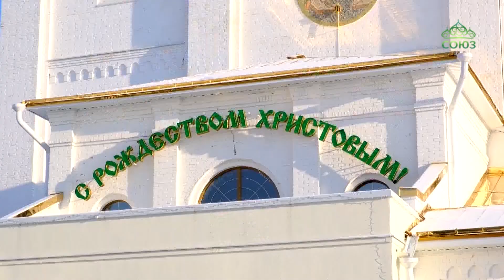В Брянске в праздник Рождества Христова юные жители города смогли проехать в карете вокруг елки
Торжество Рождества Христова можно превратить в настоящую сказку для детей. Так, год от года решают в Брянске, и в светлый праздник на площади Свято-Троицкого кафедрального собора юные жители города смогли проехать в карете вокруг елки. О доброй традиции Брянской епархии наш следующий сюжет.